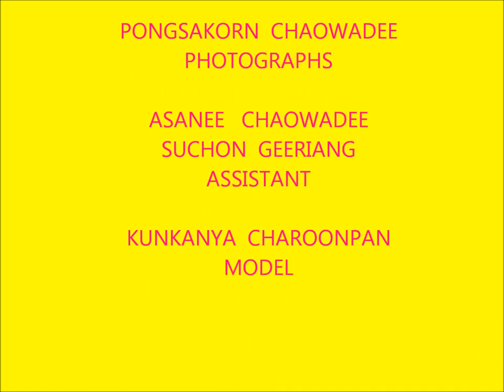MADE IN THAILAND fashion photography set by OAM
Fashion set นี้ได้รับแรงบันดาลใจ จากเพลง
"เมดอินไทยแลนด์" ของ คาราบาว
 ซึ่งน่าจะเป็นเพลงที่คนไทยส่วนใหญ่คงน่าคุ้นหูกันดี อีโมติคอน smile

ขออนุญาตใช้เพลง "เมดอินไทยแลนด์" คาราบาว เพื่อการศึกษาเท่านั้นครับ

MODEL : Clarice Starling
 ASST : LoVarella LoVe Suchon Geeriang